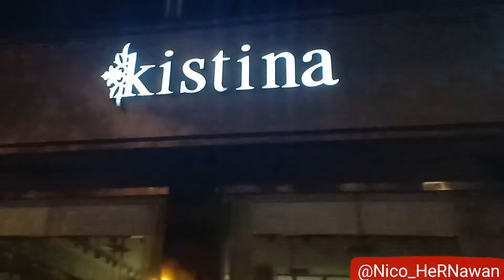Day 12 Holliday in China (Part 2) - Guang Zhou